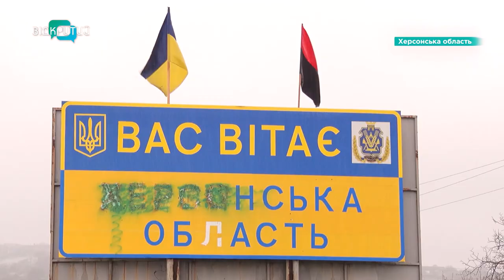Тікали з окупації: Історія пані Любові з Херсонщини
Він витримав Першу та Другу світові війни. Але не російську окупацію. Ворожі снаряди побили хатину пані Любові. Домівка - на Херсонщині. Звідки сім’ї довелося тікати від ворогів. Що довелося пережити родині? Дізнавалася наша Антоніна Чуйко.